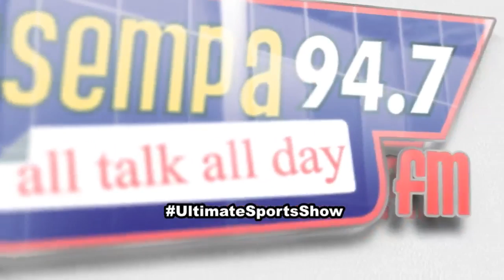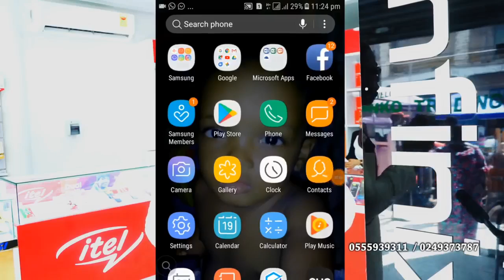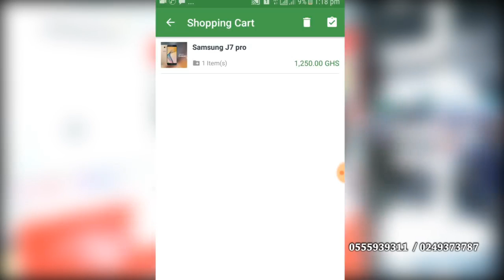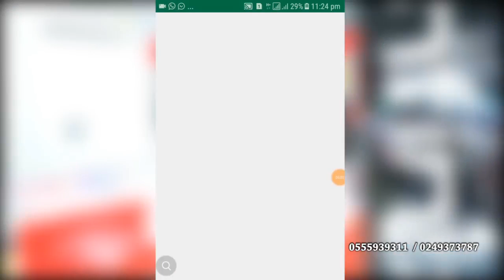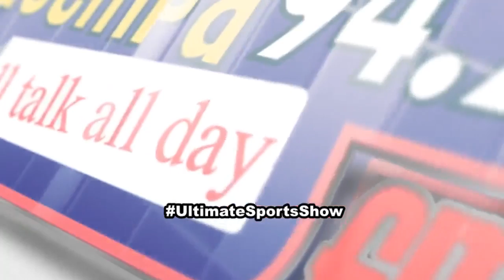Discussion Segment on the Ultimate Sports Show(27-2-19)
Discussion Segment on the Ultimate Sports Show